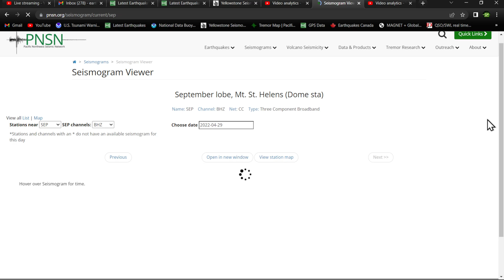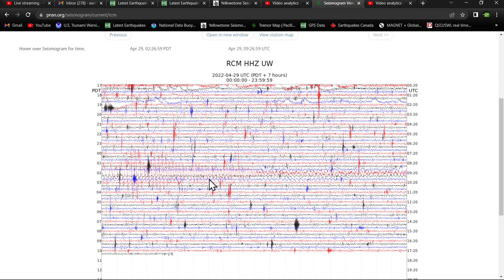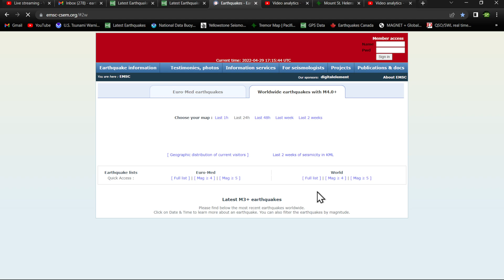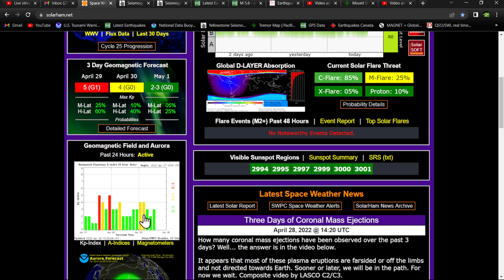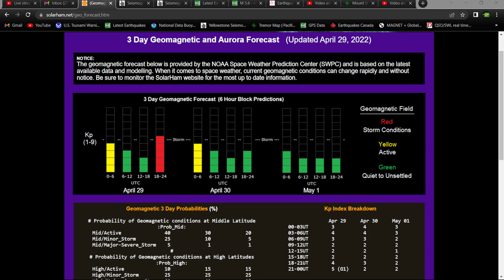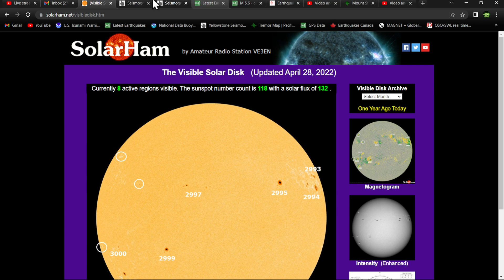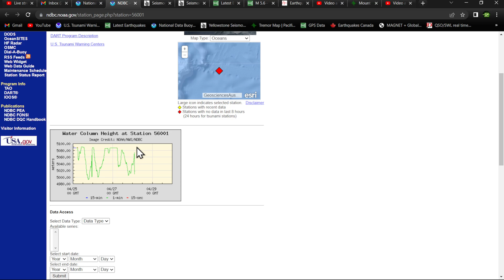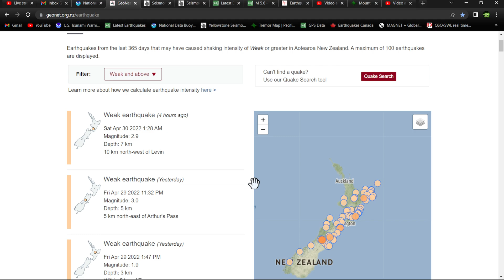Mount St. Helens activity... Java Trench Buoy now offline.. Friday earthquake update 4/29/2022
Mount St. Helens is best known for its major eruption on May 18, 1980, the deadliest and most economically destructive volcanic event in U.S. history.[4] Fifty-seven people were killed; 200 homes, 47 bridges, 15 miles (24 km) of railways, and 185 miles (298 km) of highway were destroyed.[5] A massive debris avalanche, triggered by a magnitude 5.1 earthquake, caused a lateral eruption[6] that reduced the elevation of the mountain's summit from 9,677 ft (2,950 m) to 8,363 ft (2,549 m), leaving a 1 mile (1.6 km) wide, horseshoe-shaped crater.[7] The debris avalanche was 0.6 cubic miles (2.5 km3) in volume.[8] The 1980 eruption disrupted terrestrial ecosystems near the volcano. By contrast, aquatic ecosystems in the area greatly benefited from the amounts of ash, allowing life to multiply rapidly. By six years after the eruption, most lakes in the area returned to their normal state.[9]

Solarham.net